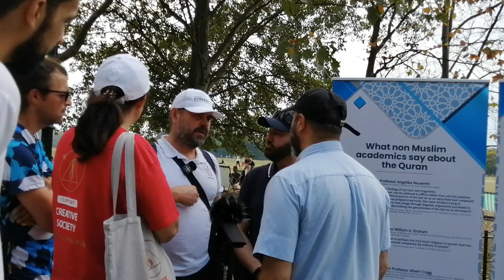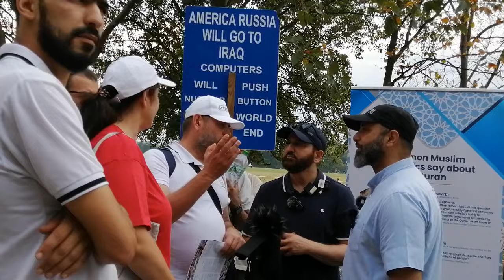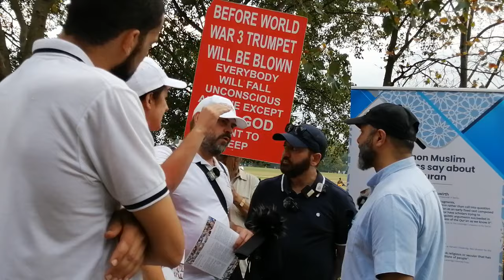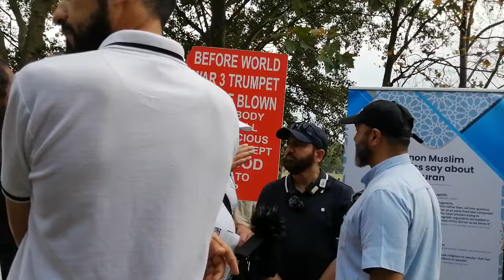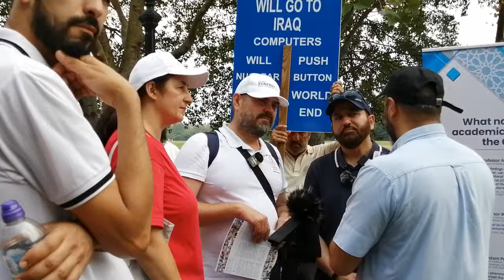Why Is The Message Of Islam So Powerful! Abbas, Imran Vs Creative Society Members | Speakers Corner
Muslims ask Are you calling for The Constitution of Medina